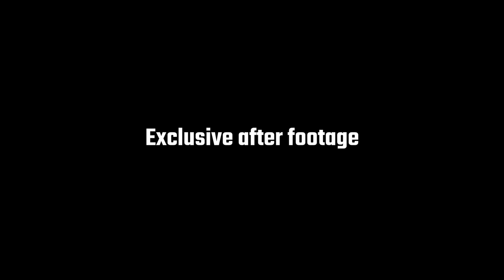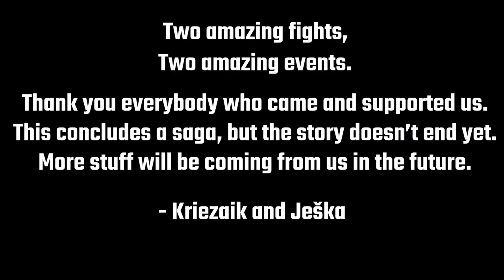Kriezaik vs Ješka 2 | FULL FIGHT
The full fight between Edgars Mediņš and Jēkabs Ķikurs 2
Kriezaik: